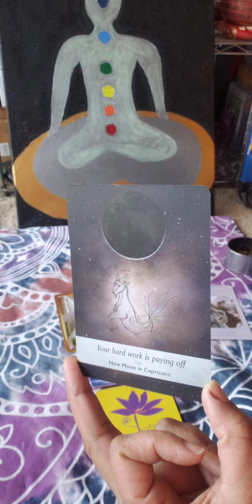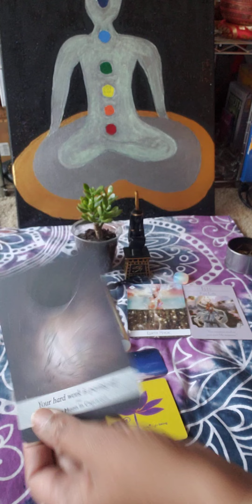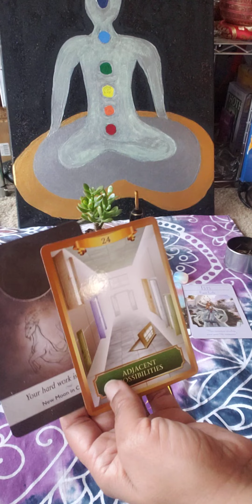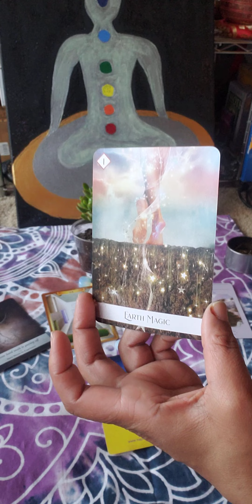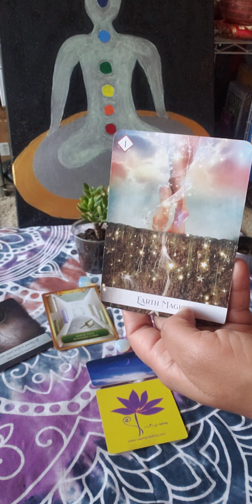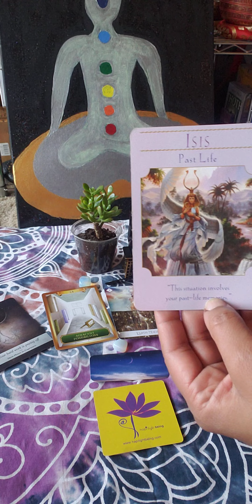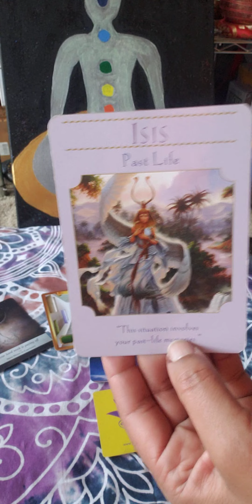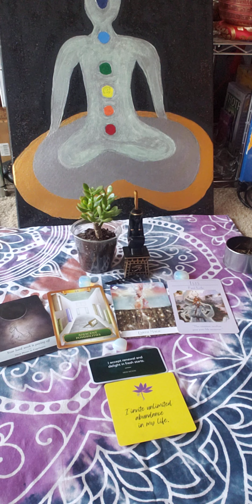New Moon in Capricorn 🌑♑ 🐐 and Winter Solstice ❄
Greetings Family,

HAPI Solstice and New Moon in Capricorn!!! These last few months has been full of learning lessons of discernment and stillness. I’ve been training my mind and spirit to be quiet. I’ve also been keeping a balance of high frequency and matching vibrational energy around me. As a result, this has brought abundant manifestation in my life path. I sit in gratitude for the message of focus and planning the next strategic move for my life. December is a good time to review the past year and prepare for the New Year, the New You.

In eternal gratitude,
Namaste Necilia🧘🏿‍♀️

Join the New Earth Collaborative!

We believe in food sovereignty not food crisis. It’s time for the human collective to plant and grow our own food. We are gifting free seeds each month, but you must sign up

💵🪙💰💵🪙💰💵🪙💰💵🪙💰💵🪙To purchase the Manifest Your Own Abundance Toolkit and Manifestation Affirmation Card Deck go

🌑Manifest Your Abundance Affirmation by hapilightbeing (Necilia Jones)
I invite unlimited abundance in my life.

New Moon in Capricorn – Your hard work is paying off

#24 Adjacent Possibilities – Many Unconsidered Options
Affirmation: I am open and willing to take my life in new directions. I am becoming more aware of my many options for harmony and optimism in my thoughts and in all my choices each day.

🌑Oracle of 7 Energies by Colette Baron-Reid
#1 Earth Magic – Key concepts: being grounded in nature; the quiet, dark place where all things begin, where essence is first ignited before manifestation; knowing you are part of the earth, and she is part of you.

🌑Goddess Guidance Oracle by Doreen Virtue
ISIS – Past Life – “This situation involves your past-life memories.”

🌑Moon Magick by Stacey Demarco
I accept renewal and delight in fresh starts. (New Moon)

BE HAPI BE LIGHT BE LOVE🙏🏾☀️💛